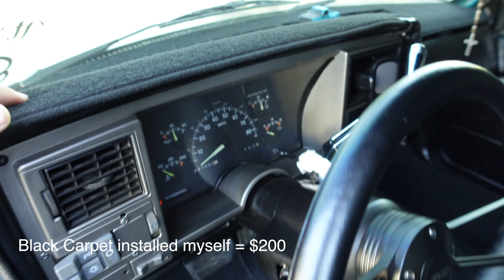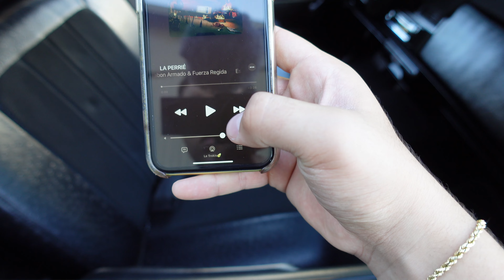How much have I spent on my Truck?